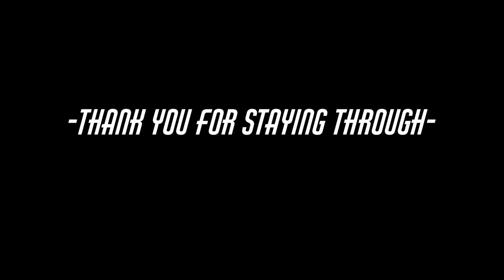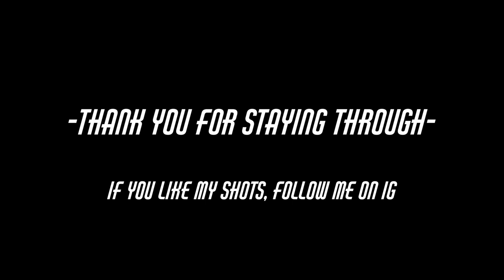Fujifilm X-T5 - Unboxing and Photos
Special thanks to Fujifilm Singapore for loaning me the X-T5 for review.
The blog review is already available at Alwinkok.com. Be sure to follow and check out my hands-on experience with this lens.